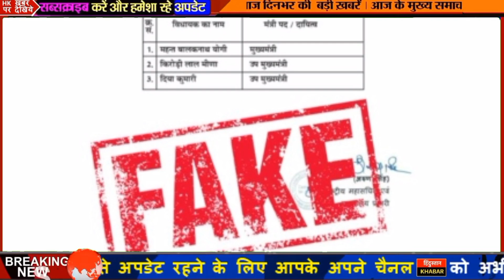Yogi Balaknath: बाबा बालकनाथ नेलोकसभा से दिया इस्तीफा, कौन होगा राजस्थान का नया मुख्यमंत्री?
Yogi Balaknath: बाबा बालकनाथ ने

लोकसभा से दिया इस्तीफा, कौन होगा राजस्थान का नया मुख्यमंत्री?
राजस्थान में कौन बनेगा मुख्यमंत्री? | जनता ने बता दिया कौन बनेगा मुख्यमंत्री | Cm Rajasthan BJP

Baba Balaknath Rajasthan CM Face
 बाबा बालकनाथ
मोदी ने कर दिया CM फाइनल
BJP  Election News